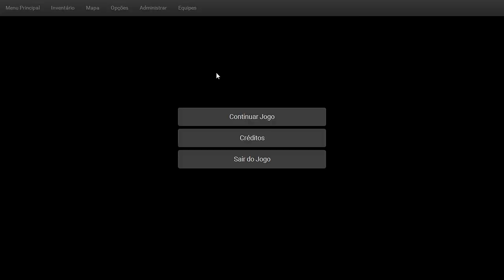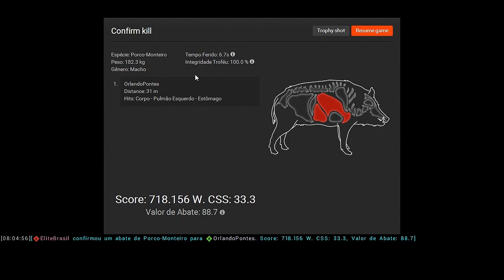TheHunter EliteBrasil & Companheiro Orlando Pontes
e seja um parceiro EliteBrasil.

O companheiro Orlando Pontes escolheu o mapa de Logers Point e nos contou um pouco de sua história no Thehunter. Foi um bate papo bem bacana. Confira!